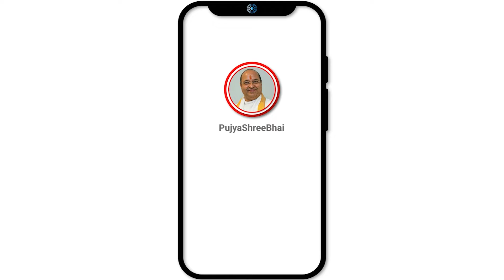आधुनिक बुद्धिमानों द्वारा सराहनीय भगवद् गीता का अभ्यास क्यों करना चाहिए? Pujyashree Bhupendrabhai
Pujyashree Bhupendrabhai Pandya ji